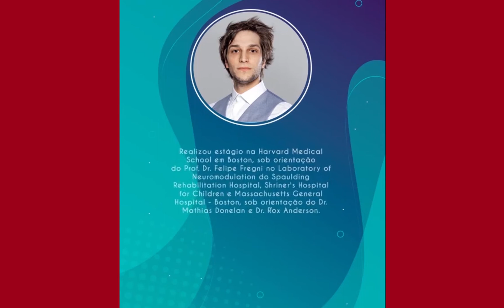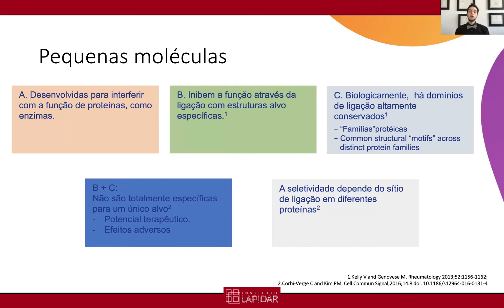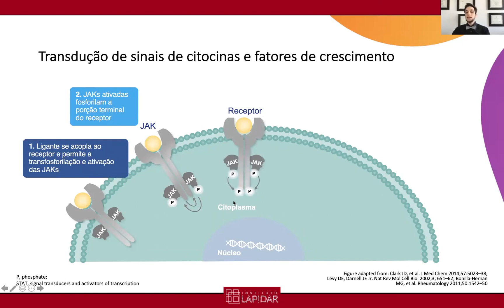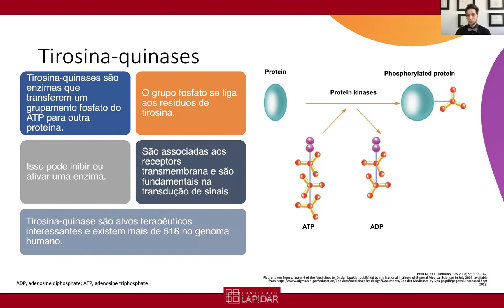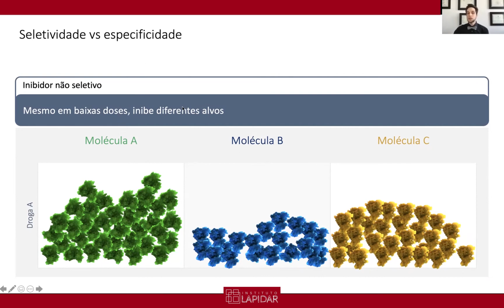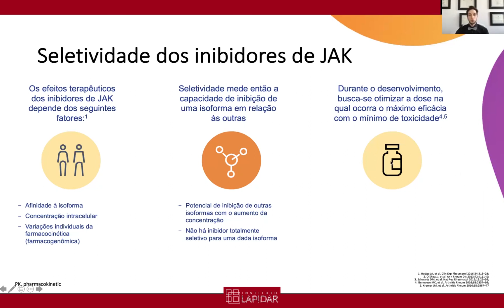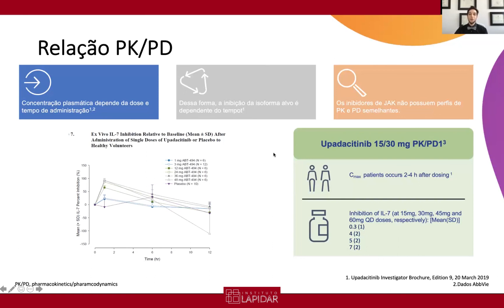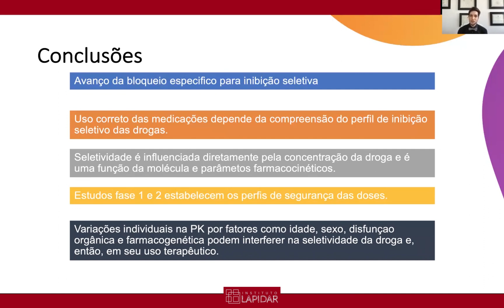I COFAC: FARMACOLOGIA E FARMACOCINÉTICA DOS INIBIDORES DE JAK/STAT com Dr. Guilherme Muzy.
O profissional de saúde, para prestar um atendimento assertivo e resolutivo, necessita de  informações técnicas, baseadas em evidências científicas, sobre a ação dos medicamentos no organismo humano, envolvendo conhecimentos múltiplos sobre anatomia, fisiologia, patologia, microbiologia, farmacologia geral e aplicada.